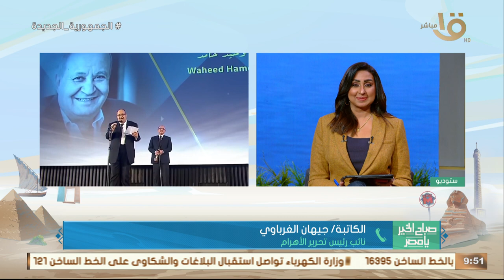"مجلس الشر"..نائب رئيس تحرير الأهرام: الراحل وحيد حامد كانت العدالة أهم أفكاره وأحب القرب من البسطاء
صباح الخير يا مصر | "مجلس الشر".. نائب رئيس تحرير الأهرام: الراحل وحيد حامد لا يقل جمالا عن أعماله الفنية والعدالة كانت أهم أفكاره